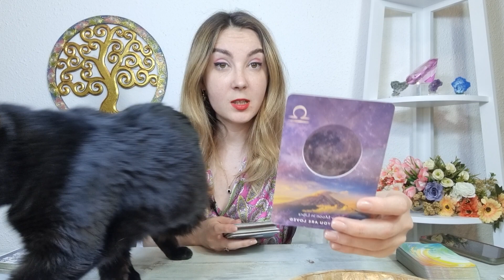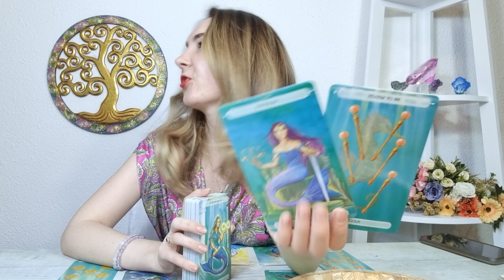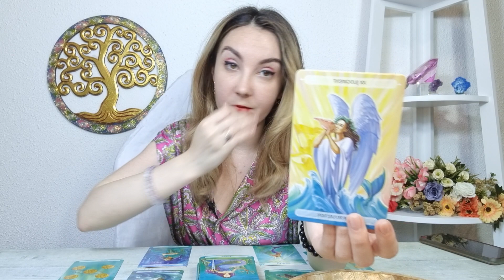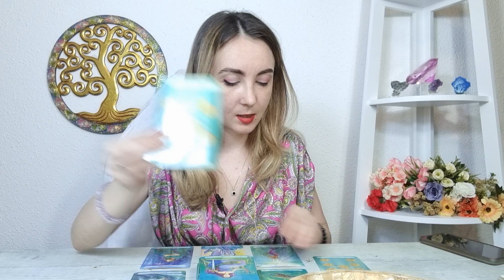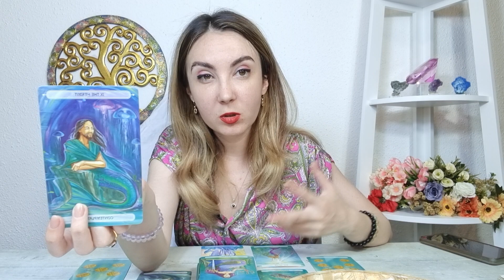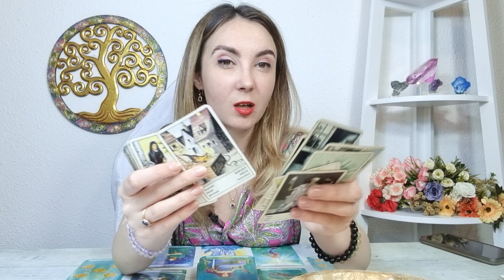𝗥𝗔𝗖 𝗔𝗨𝗚𝗨𝗦𝗧 𝟮𝟬𝟮𝟮 ♋️ 𝗙𝗜𝗡𝗔𝗟 𝗱𝗲𝗳𝗶𝗻𝗶𝘁𝗶𝘃! 𝗦𝗰𝗵𝗶𝗺𝗯𝗶 𝘁𝗼𝘁𝘂𝗹 𝗶̂𝗻 𝘃𝗶𝗮𝘁𝗮 𝘁𝗮!